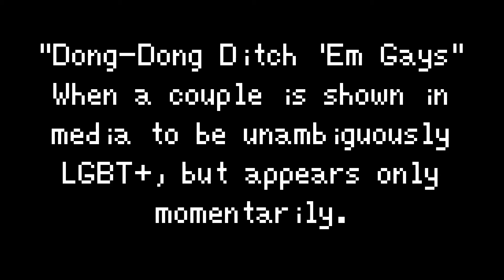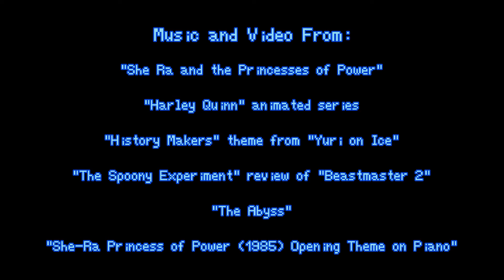She Ra Sticks The Landing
She Ra's last season was as good as I hoped, and gave me quite a bit to discuss.